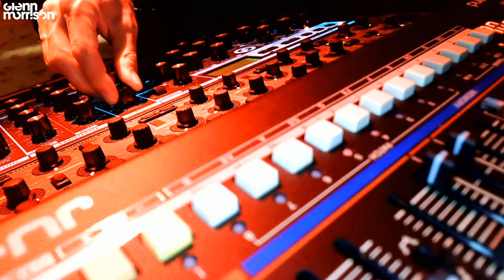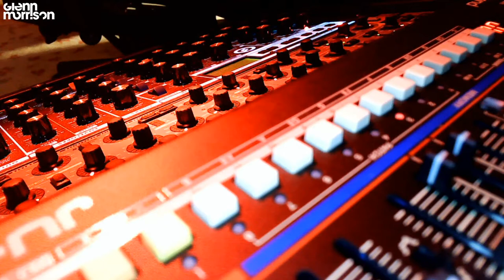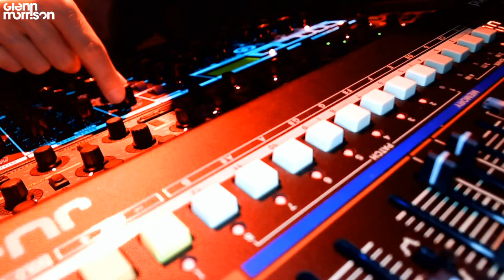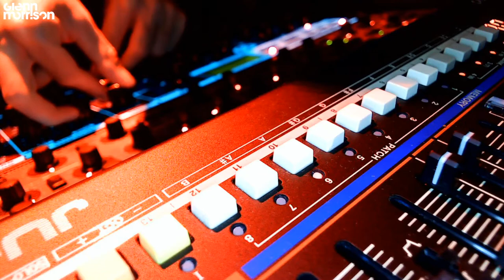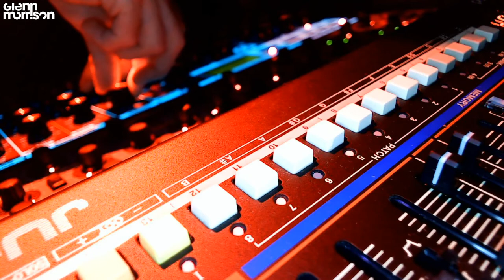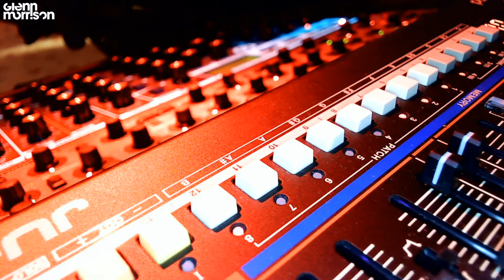Glenn Morrison - Making Ambient Music Live with the Moog Voyager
I am learning more on how to make generative music in conjunction with playing keyboards & synths on top modal style - in last nights live stream I was using the Moog Voyager, the NDLR for controlling, as well as a deeply complicated generative patch within Ableton itself, and then the Spectrasonics Keyscape and various layering going on.  The effects is a heavy dose of Eventide, Bricaste, and XFer's depth plugin.

Hope you enjoy the floaty vibes on this Tuesday morning.

Best

Glenn